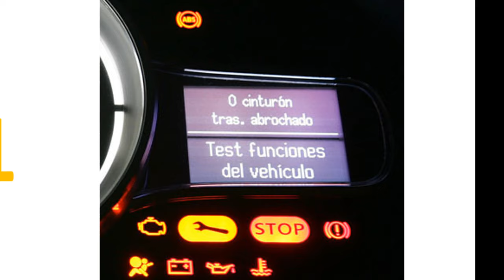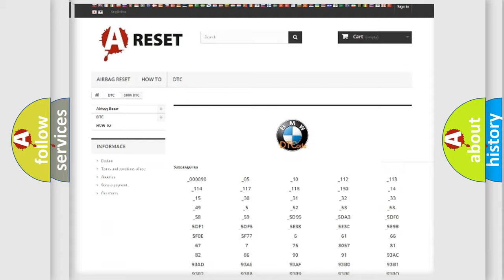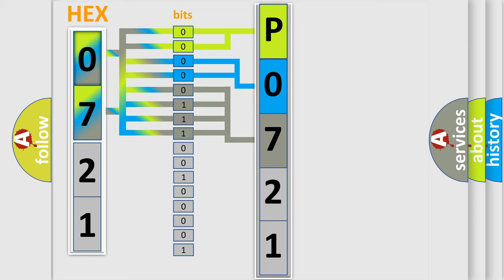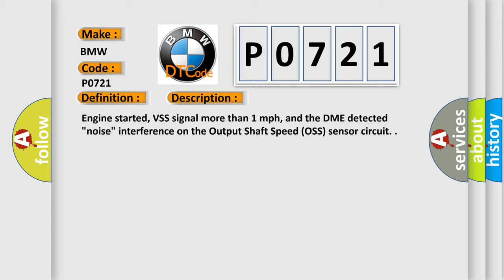DTC BMW P0721 Short Explanation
Contents:
0:21 Basic DTC analysis according to OBD2 protocol standard.
1:48 Insight into programming
2:58 A diagnostically understandable description of the Diagnostic Trouble Code
3:05 Basic error definition

Make:
BMW
Code:
P0721
Definition:
A or T Output Shaft Speed Sensor Noise Interference
Description:
Engine started, VSS signal more than 1 mph, and the DME detected "noise" interference on the Output Shaft Speed (OSS) sensor circuit.
Cause:
After market add-on devices interfering with the OSS signal
OSS connector is damaged, loose or shorted, or the wiring is misrouted or it is damaged
OSS assembly is damaged or it has failed